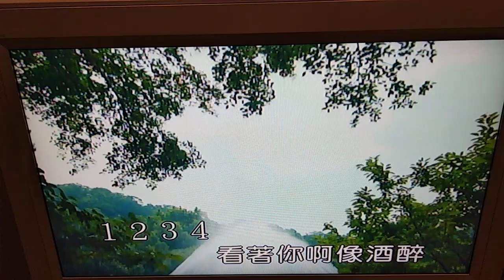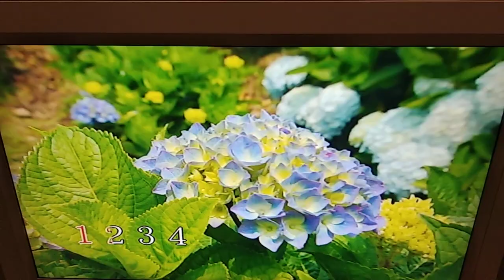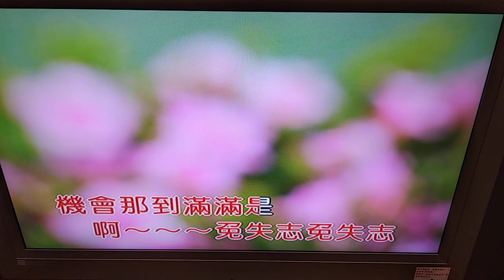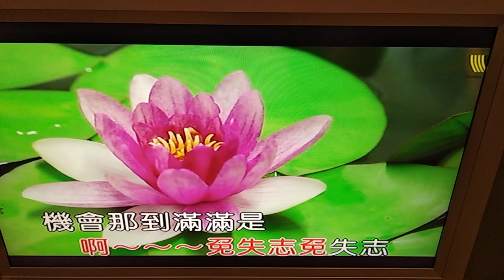劉淑敏在住家社區卡拉OK室唱金嗓台語歌曲 免失志